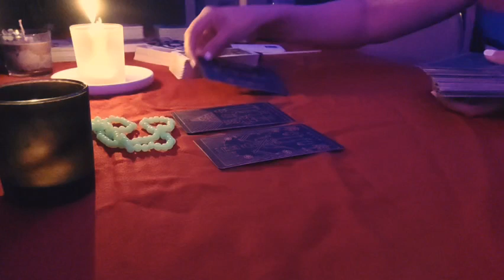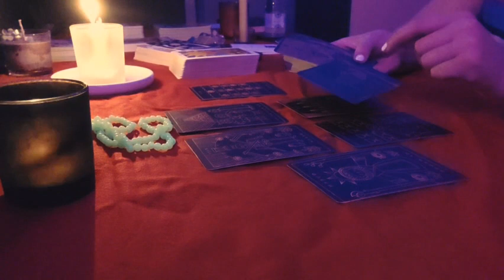رسالة ليك من روح قلبك♥️ا ت ن م ك ط ج خ ه ع ف غ ث ق ص ض ر و ز د ي طاقة مفتوحة 🔥